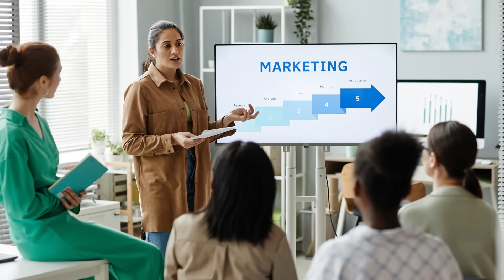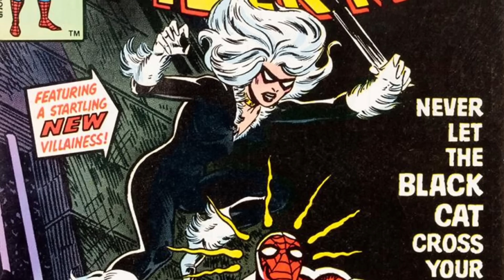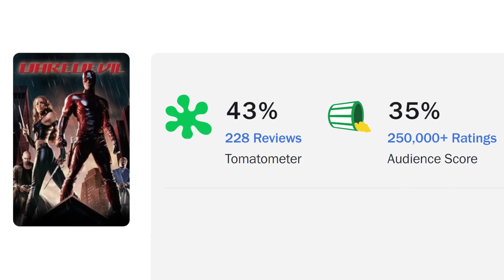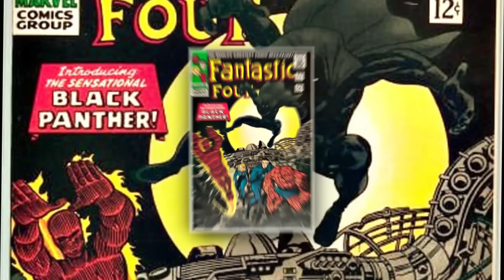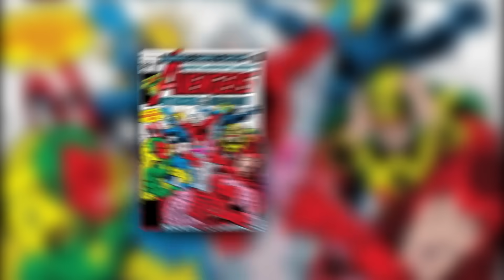HIDDEN Superhero Copycats NO ONE Knew About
omg... The Biggest Marvel vs DC Copycat Characters.

I'm all about transforming content. My goal is to educate, share thoughts, and bring a new angle to the topic. If I use any outside footage material, I'm following the fair use principles laid out in section 107 of the Copyright Act 1976, as the content has been edited in a transformative way. It's all about adding value and a different viewpoint while respecting the rules. Thank you.